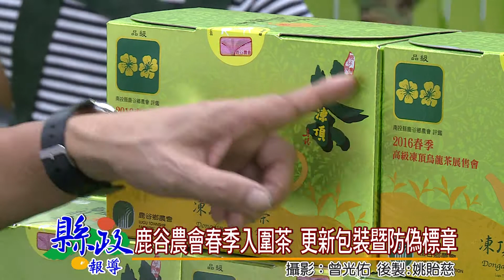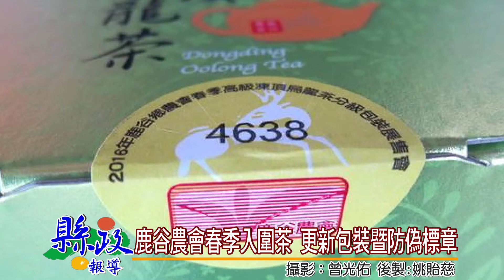鹿谷農會春季入圍茶 更新包裝暨防偽標章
鹿谷鄉農會今年的春季比賽茶，已經開始進行包裝作業，為了確保消費者的權益，農會再度更新ＤＮＡ防偽標章，秘書林獻堂強調，消費者只要記住「一摸、二看、三翻轉」，30秒就可以分辨真假。